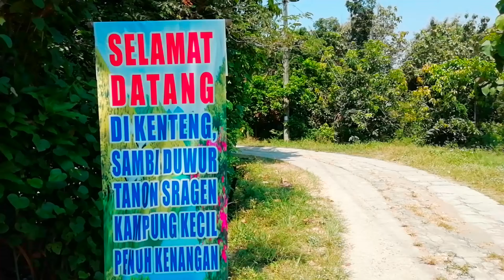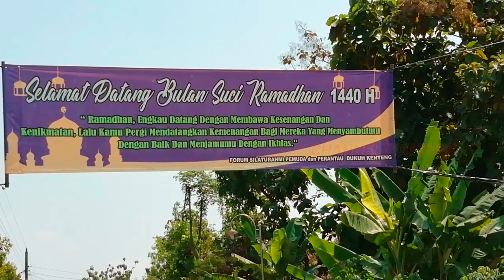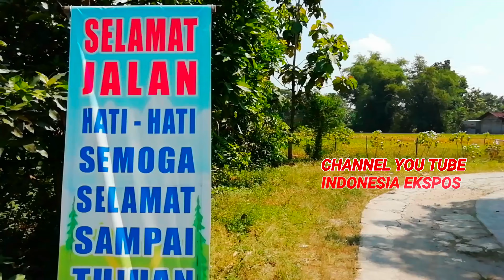SRAGEN- Dusun Kenteng Tanon Jadi Kampung Kata Kata Mutiara Puasa Ramadhan 1440 H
INDONESIA EKSPOSE - JATENG - Dusun Kenteng, Desa Sambiduwur, Kecamatan Tanon, Kabupaten Sragen, Provinsi Jawa Tengah, Senin 20 Mei 2019 terlihat sepanjang jalan kampung di pasang MMT kata kata, Spanduk ini menjadi mengingkatkan kita kembali pada allah